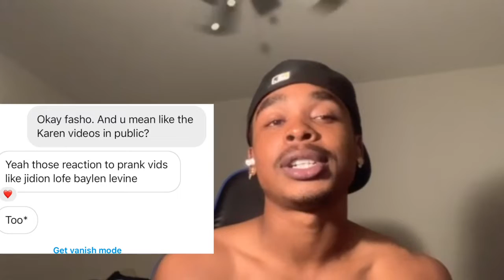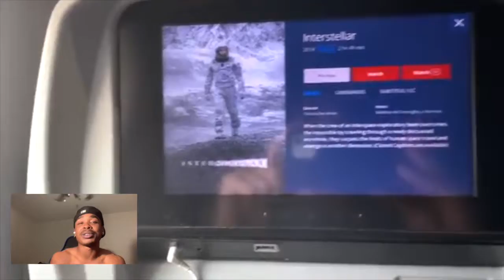Reacting To Lofi Pranking Ray Allen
Hope you guys enjoyed the video and don't forget to leave any suggestions for fire videos to react to!